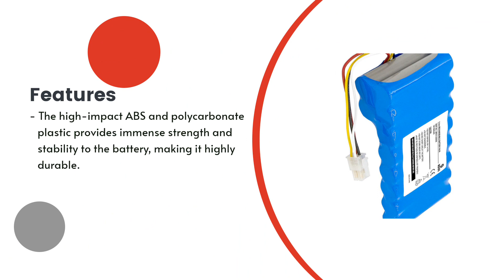Replacement Battery for Husqvarna Automower 450X 2018